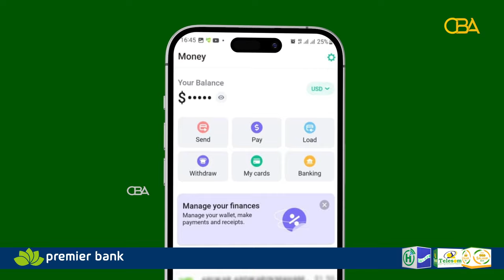"Reer Somaliland waxaanu u sheegaynaa in aanay jirin wax jabhad ah oo ku hadhay buurtii......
"Reer Somaliland waxaanu u sheegaynaa in aanay jirin wax jabhad ah oo ku hadhay buurtii Gacanlibaax oo ay nabad tahay. " Beesha Habarjeclo